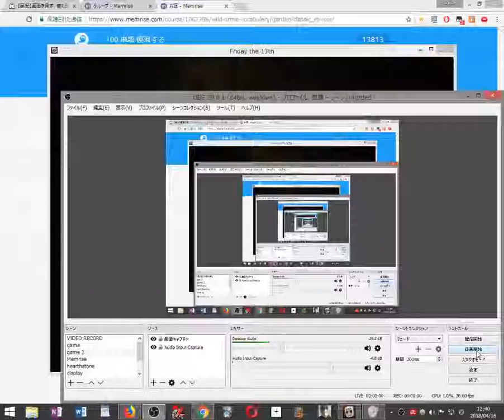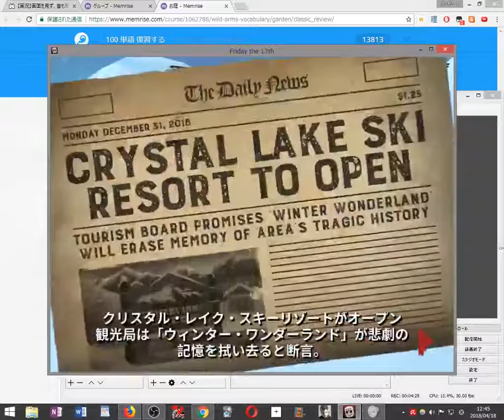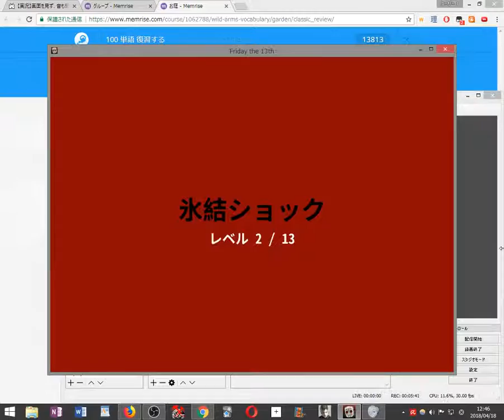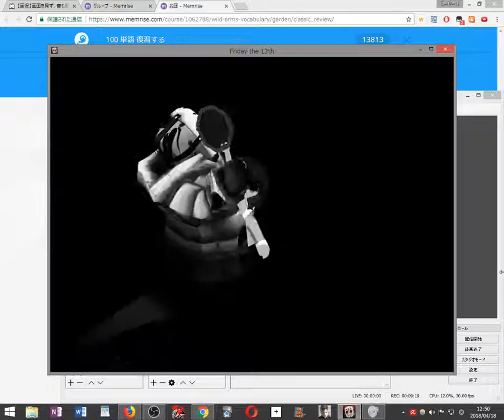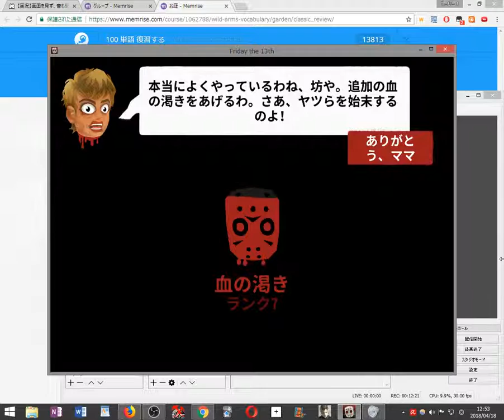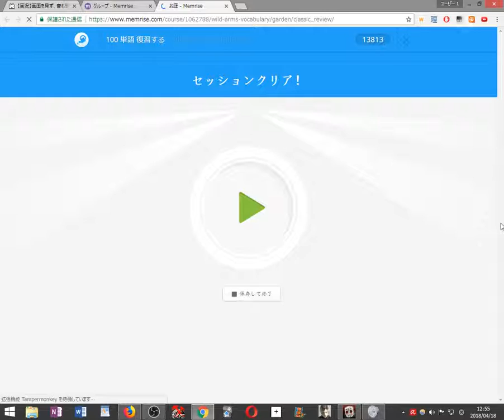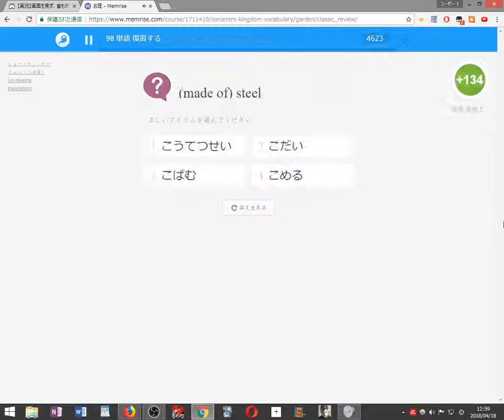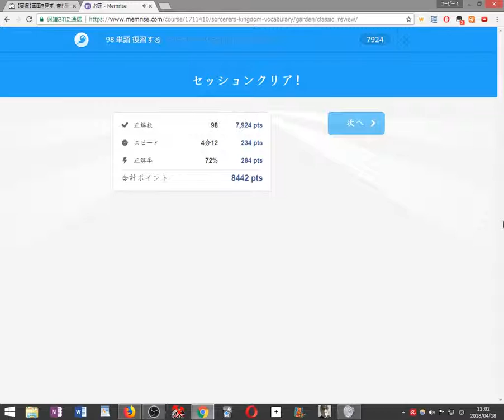【初見縛り実況】死んだら100単語を勉強する13日の金曜日 Killer Puzzle part4